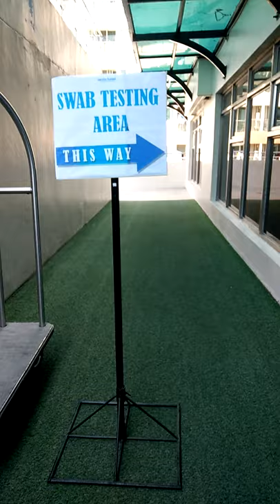swab test quarantine xenia hotel